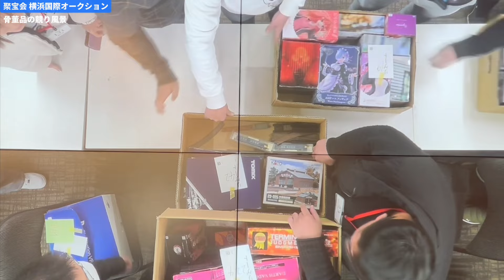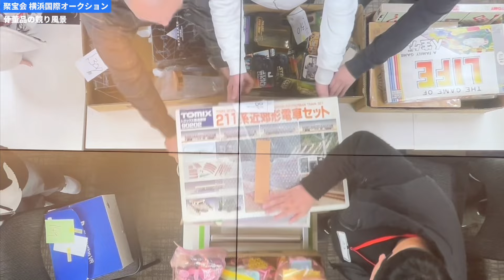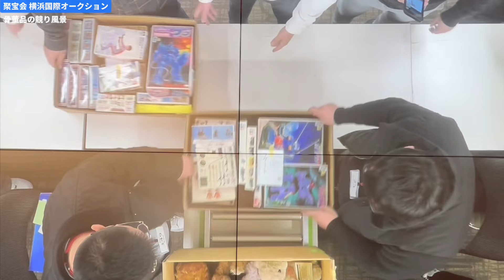【せどり副業で月収アップ】メルカリで稼ぐなら古物市場で激安仕入れ｜聚宝会横浜国際オークションの競り風景！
■聚宝会(しゅうほうかい)横浜国際オークション

【骨董品オークション開催ご案内】

日時 毎月14日 9:30開始（茶道具、骨董品、古美術、ブランド品、アンティーク等）
毎月15日 9:30開始（掛、絵画等）
毎月27日 9:30開始（骨董品、古美術品、茶道具等）

会場 横浜市金沢区幸浦1丁目15-36
横浜国際オークション
会費 お一人様2000 円（昼食・軽食付き）
買歩 10%（税込み）
取引 現金

※お越しの際は古物免許証、適格請求書発行事業者の登録番号をご記入くださいますよう宜しくお願い致します。

※『やなぎだのYouTubeを観た』で入会金無料に！

担当者 河西・温

(2,000名以上が参加するコミュニティー付き)

🌟オススメコンテンツ

■アクセス
埼玉県草加市苗塚町452-1

■開催日
毎週火曜日11時から 道具市
毎週木曜日11時から ブランドアパレル初心者の会

■競りルール
符丁あり・ハイなし
アトノリ・チョイノリなし(初心者あり)

【ブランドショップYUN】
矢吹ママが運営しています。
応援・購入お願いします！

🌟オススメのBtoB道具オークション

※ご入会時は『やなぎだの紹介』とご入力ください。

※アプレオークションにお申し込みの際『やなぎだのYouTubeを観た』とご入力頂けると3ヶ月間こちらの落札相場ツールが無料でご利用頂けます！
仕入れや買取の相場検索にご活用ください！

新規の古物商を1万人増やしたい!!

【関連動画】

🌟さいごに